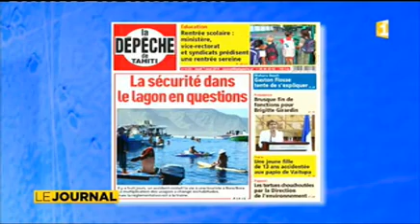L'invité du journal : John Gabilou